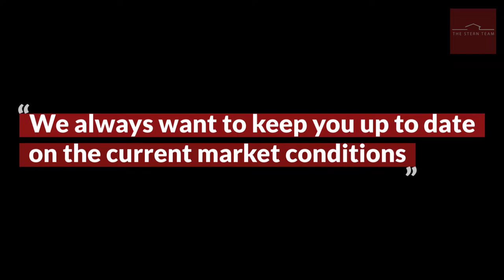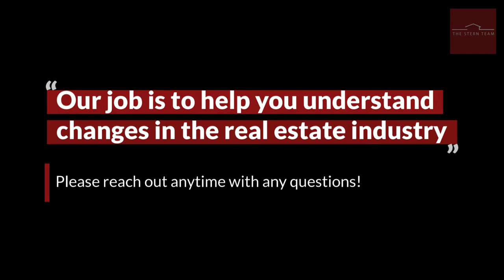How the Fed's New Interest Cut Rate Affects Home Mortgage Rate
What does the Federal Reserve cutting its target interest rate to near zero percent mean for mortgages? Understand that mortgage rates of 0% will likely never happen. The reason for that is a federal fund rate of zero is the fund rate the banks will pay to borrow money overnight. So, should you rush to refinance your current mortgage?

Joshua Stern
The Stern Team

TRANSCRIPTION: